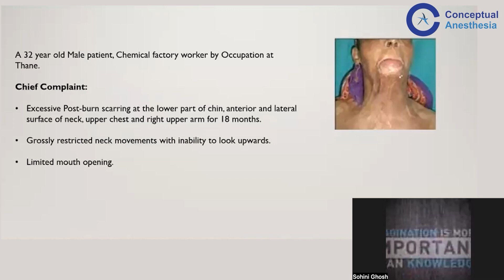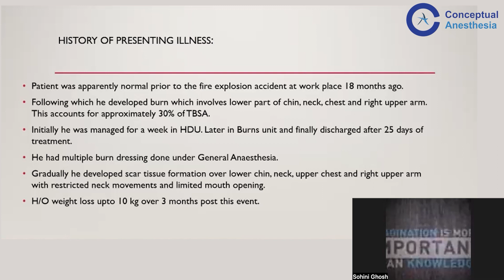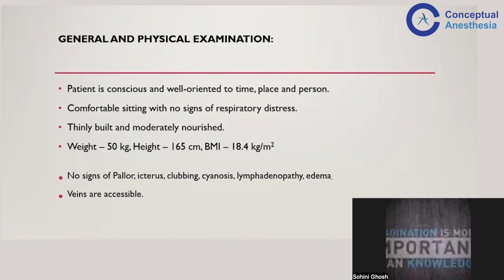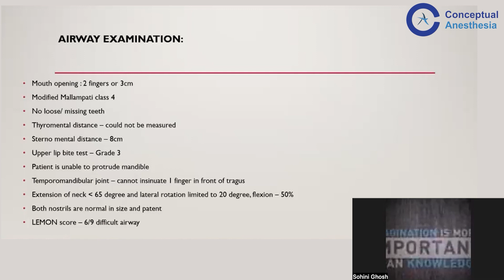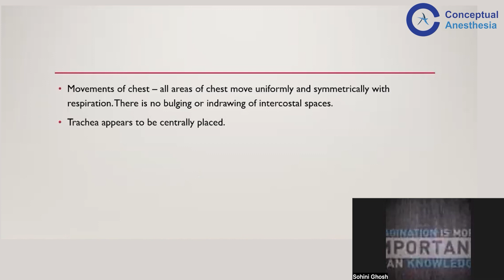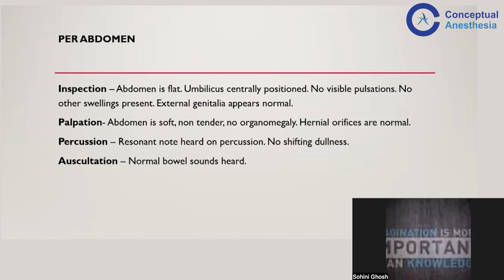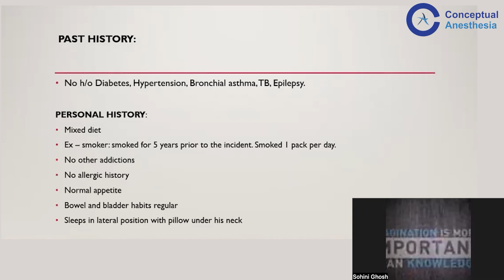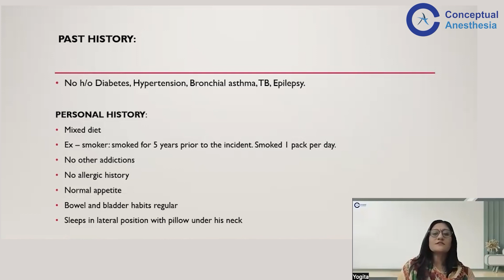Anesthesia management in Burns by Dr. Yogita and Dr. Sohini | Conceptual Anesthesia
Join Dr. Yogita Patil in a detailed case presentation on burn contracture management. In this insightful Session, Dr. Patil discusses the challenging case of a 32-year-old male chemical factory worker who developed severe post burn scarring affecting the lower chin, neck, upper chest, and right upper arm. With a focus on the patient's history, examination findings, and perioperative considerations, this presentation sheds light on the complexities of managing burn contractures, including a difficult airway. Don't miss this educational session for valuable insights into burn care and surgical interventions.
Conceptual Anesthesia is An Online Platform exclusively for Anesthesia Residents, Post-Graduates, and Budding Anesthetists and is hosted on eConceptual App

To attend In-App Live Sessions, check Free Videos, Notes on Conceptual Anesthesia

Don't miss out on this amazing opportunity to access the latest and most comprehensive training program.

Don't Wait!

CA Helpline No - 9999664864 | 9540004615